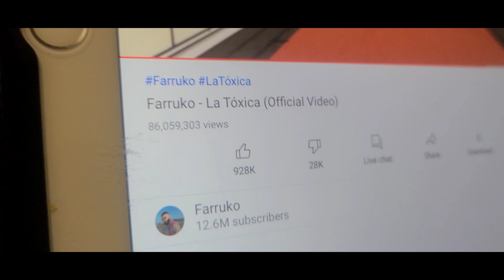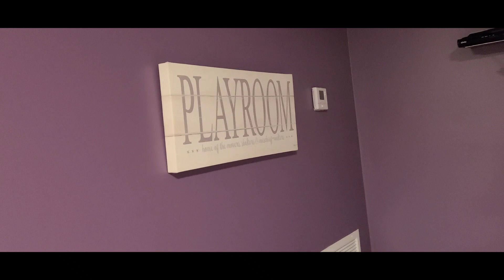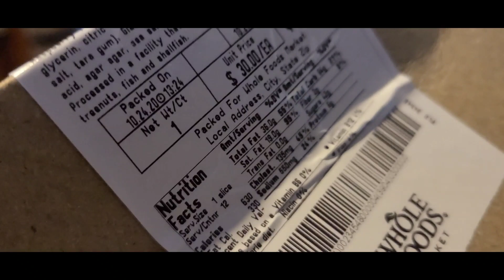25 de octubre de 2020